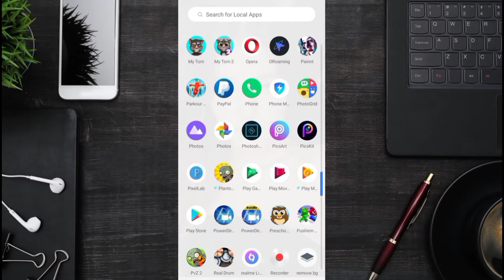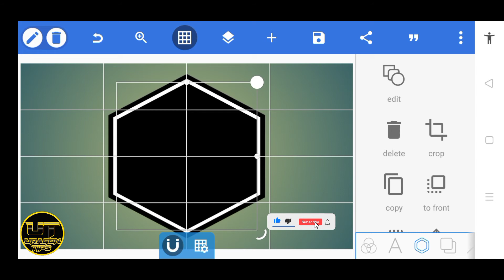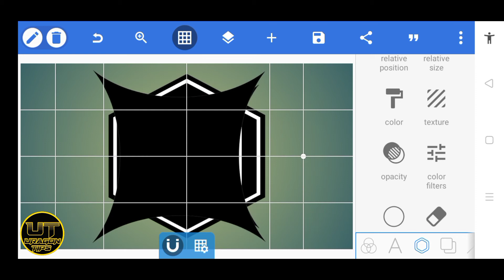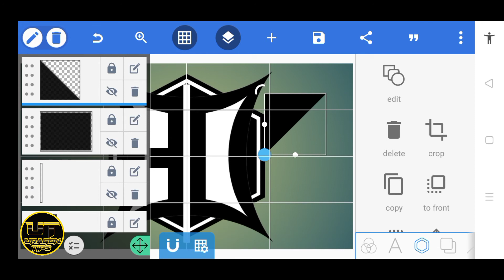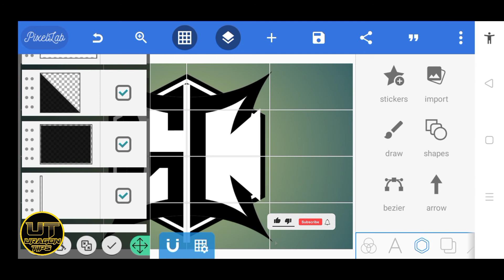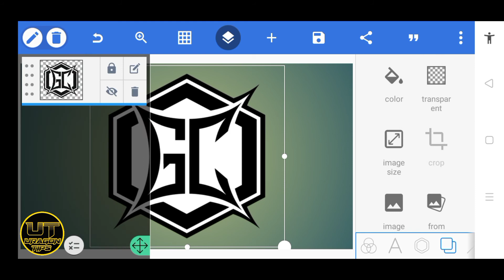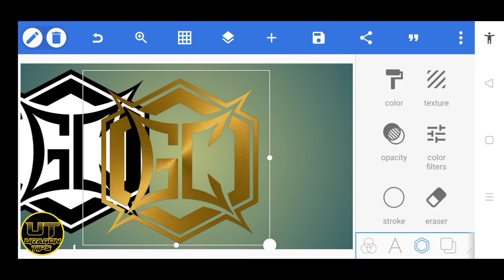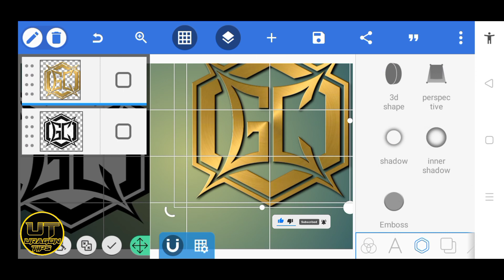GC Logo Design Tutorial in Pixellab || Uragon Tips